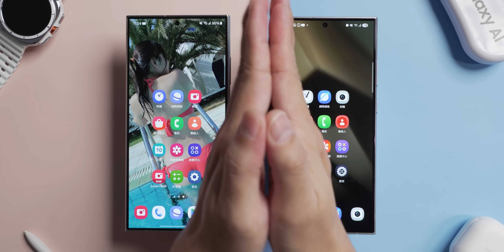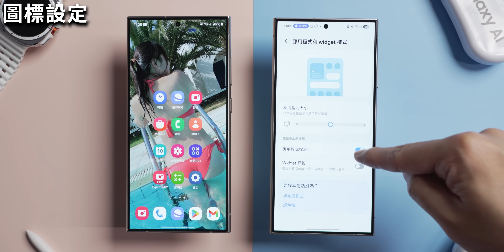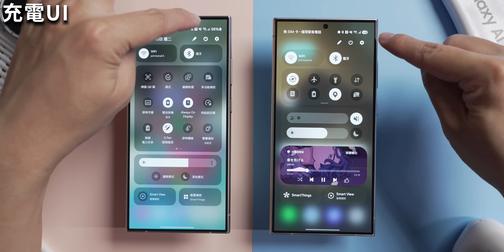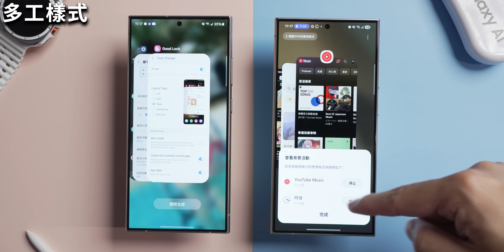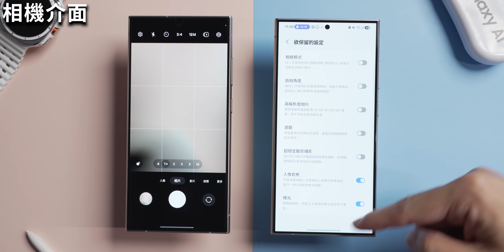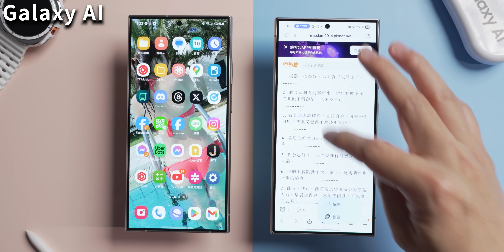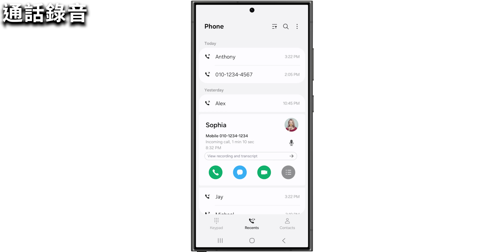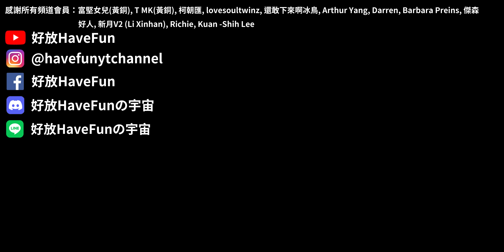星粉必看！ One UI 7 21個新功能展示教學！ 如何安裝One UI 7 beta? 有感更新！ 安裝教學 設定教學 設定技巧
這次搶先體驗了One UI 7.0 Beta 1的系統更新，靠運氣和幫忙取得了一支國際板的手機，所以安裝得了新的版本！今天的影片會帶你看看One UI 7中21個有感更新和技巧設定教學！看完之後就會知道One UI 7.0有什麼好期待的？那你最喜歡哪個更新或者最討厭哪個更新呢？

00:00 One UI 6 vs One UI 7 差異 升級
00:35 Now Bar 即時列 動態島 靈動島 iPhone
01:54 One UI 7 圖標設計 設計更新
02:22 桌布設定 圖標設定 隱藏名稱 調整大小 應用程式 Widget 樣式
02:51 資料夾放大 直接打開應用程式
03:15 通知列 邊角設計 通知樣式 下拉選單 合併 分開 通知與快速設定
04:14 控制面板 面板設定 快速設定 控制中心 排序 調整位置
04:50 充電 充電樣式 充電動畫 充電UI Now Bar
05:42 抽屜 應用程式螢幕 上下滑動 依字母排序
06:37 多工樣式 多工 Good Lock Home Up Task Changer Layout 推薦應用程式
07:32 動畫流暢度 動畫速度 流暢度 動畫
07:47 側邊欄 尺規 指南針 三星密技 量測工具 工具
08:14 設定 搜尋方式 主題 最近的搜尋 Galaxy AI
08:37 相機 相機介面 保留設定 曝光設定 單手操作 欲保留的設定
09:40 Galaxy AI 寫作工具 三星瀏覽器 三星鍵盤 寫作輔助工具 寫作風格
10:41 三星鍵盤 Gboard Keeps 寫作工具 輔助寫作 文法修正 拼寫 摘要 智慧撰寫
11:51 鬧鐘 群組鬧鐘 鬧鐘設定 起床鬧鐘 分組 新功能 一整排鬧鐘
12:14 省電模式 最佳化省電模式 關閉AOD 亮度 CPU速度限制 超省電 效能設定檔 省電教學
12:50 電量保護 電量保護上限 最佳化電池保護
13:05 Good Lock One Hand Operation +
13:24 通話錄音 Galaxy AI 通話內容轉文字 逐字稿 摘要 聲音轉文字
13:56 如何加入Samsung One UI 7 Beta Program? SAMSUNG Members
15:08 如何安裝 One UI 7? XDA 安裝 國際版 AXK4
16:00 21個新功能展示 One UI 7.0 Beta S25 Ultra S25 S25+

Music credit to below:
Dj Quads